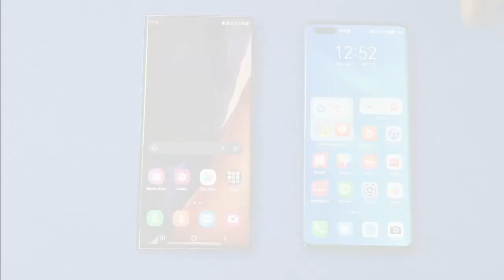One UI 3 1 vs HarmonyOS 2 Boot speed comparison 🔥🔥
Ресурс Huawei Central опублікував відеоролик, в якому порівнюється швидкість завантаження смартфонів, що працюють під управлінням операційної системи HarmonyOS 2.0 і оболонки One UI 3.1 на базі Android 11.